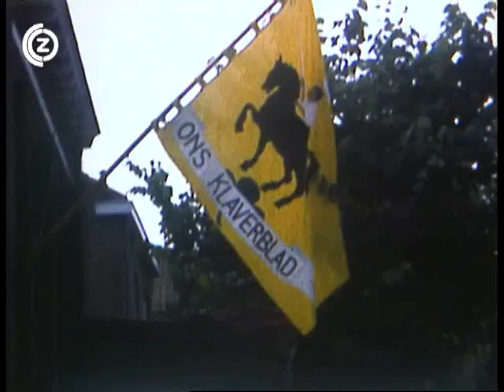Trugkieke 27 februari 2009 Tradities 4: ringrijden. bolussen en babbelaars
Het zal niemand zijn ontgaan: 2009 is uitgeroepen tot het Jaar van de Tradities.In ons archief van Trugkieke, dat gevuld is met beelden van vroeger,